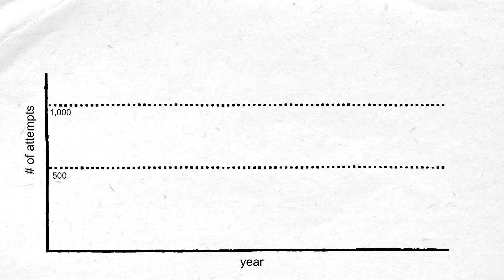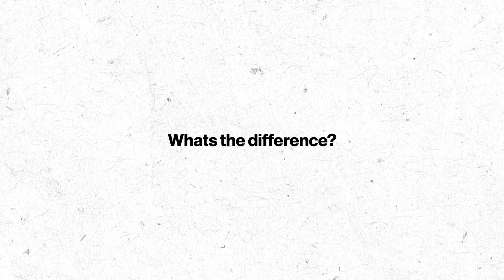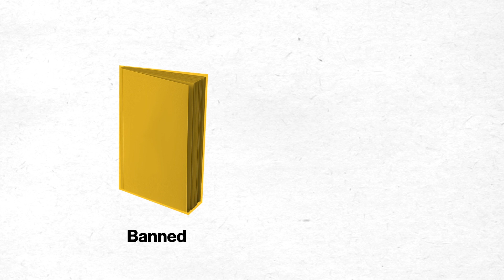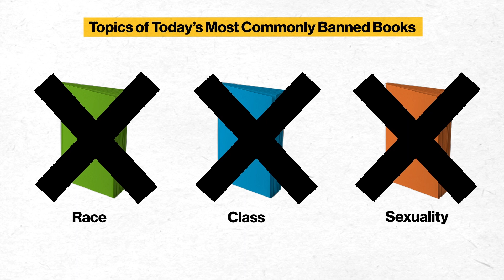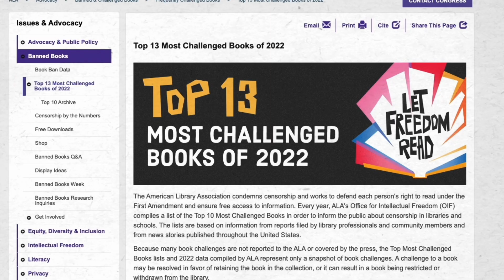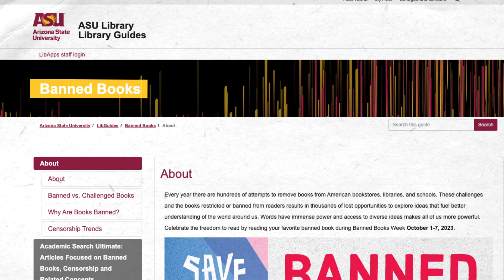Introduction to Banned Books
Join us as we interview Instruction and Outreach Librarian Leela Denver on the topic of banned books in the United States.

Come celebrate Banned Book Week with ASU Libraries October 1st-7th, 2023!